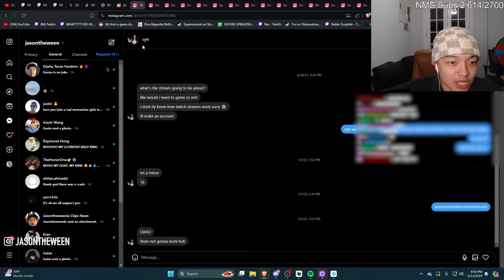Jason Almost Became A Minecraft Streamer